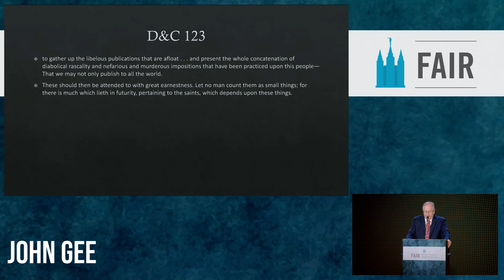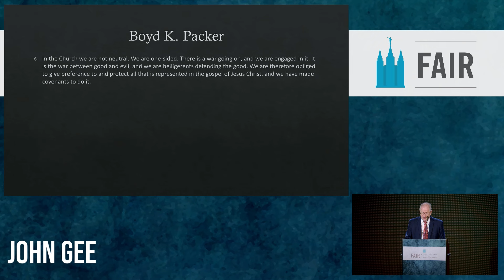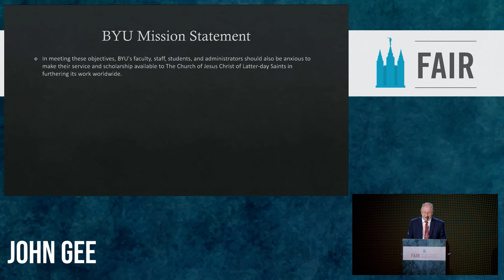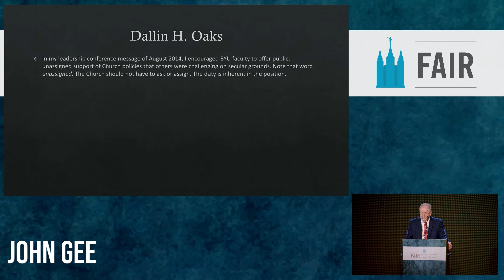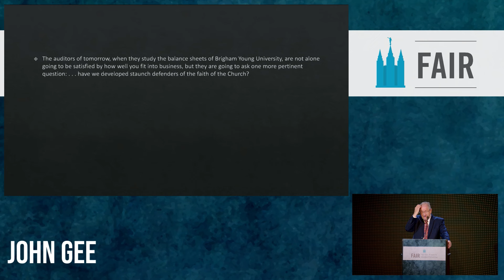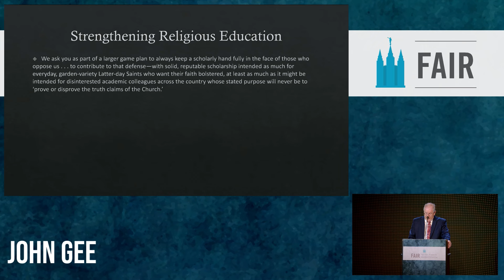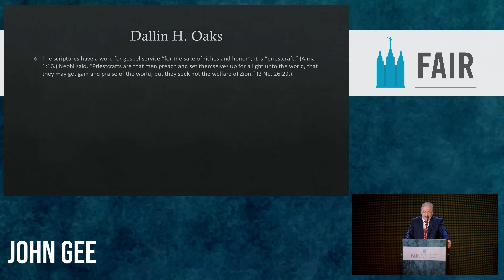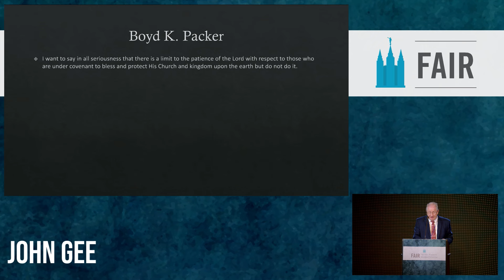The Covenant to Defend the Kingdom of God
“The Covenant to Defend the Kingdom of God” by John Gee at the 2023 FAIR Conference